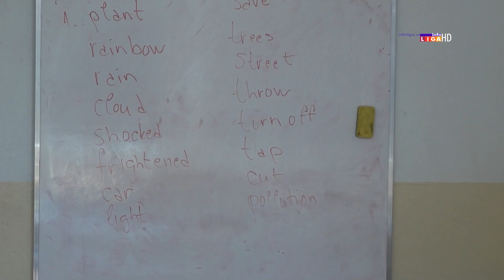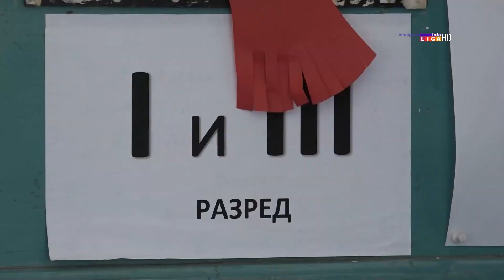Ivanjica: Borba prosvetara za bolje uslove rada i opstanak seoskih škola se nastavlja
Unija sindikata prosvetnih radnika Srbije  traži korekciju  zarada od 20 odsto i isplatu zaostalih dugovanja od 50.000 dinara, zatim promene zakona, pravilnika i uputstava iz oblasti obrazovanja, uz socijalni dijalog i smanjenje broja učenika na najviše 24 u odeljenju.

Svi zaposleni-članovi Unije sindikata prosvetnih radnika Srbije štrajkovali su 1. septembra. U školama članicama Unije časovi su bili skraćeni na 30 minuta.